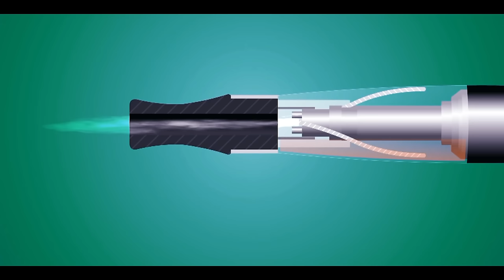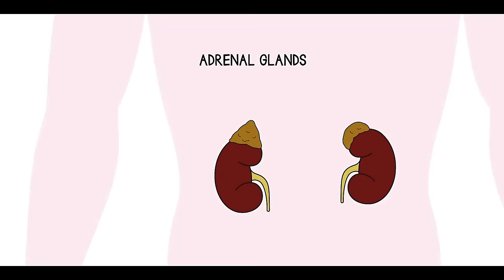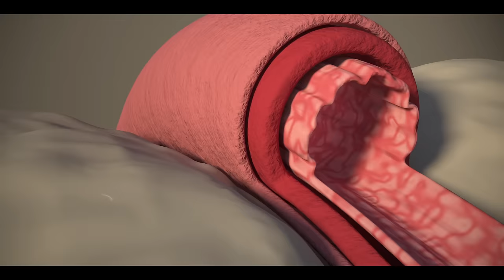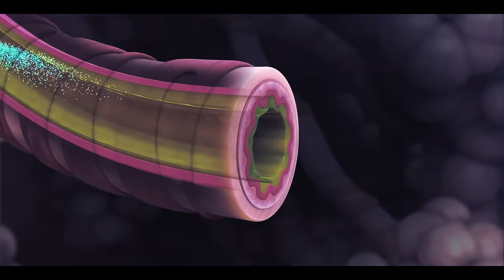What Vaping Does to Human Body? (Urdu/Hindi)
An electronic cigarette is an electronic device that simulates tobacco smoking. It consists of an atomizer, a power source such as a battery, and a container such as a cartridge or tank. Instead of smoke, the user inhales vapor. Do you know that how vaping damages our body? watch video for more details.